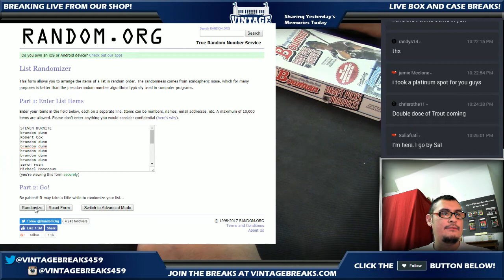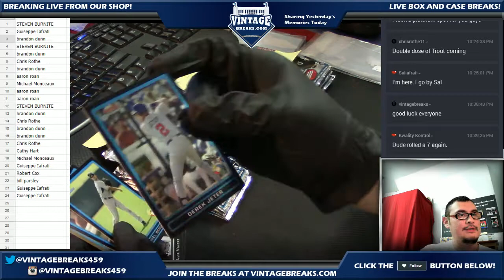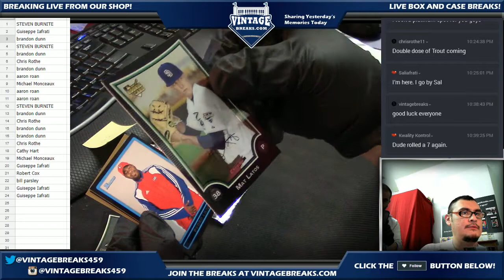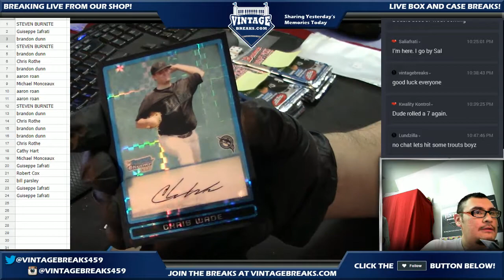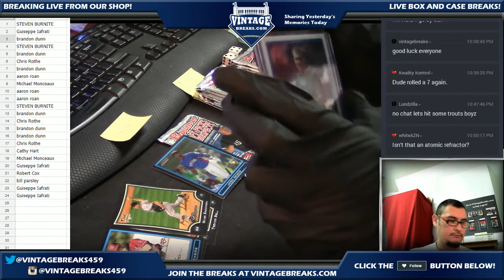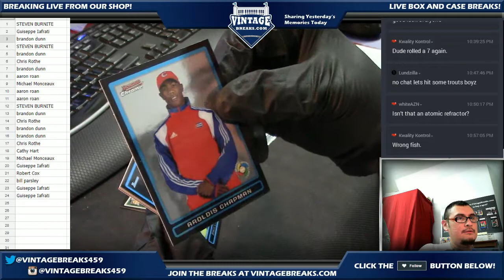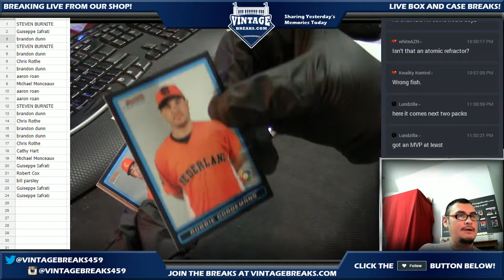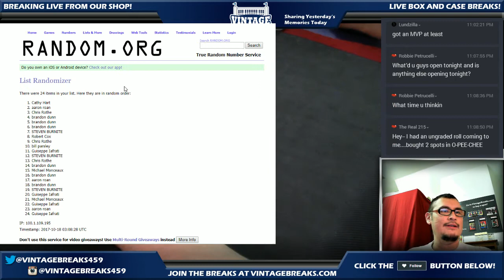10_17_17 - 2009 Bowman Draft Pick & Prospects Baseball Box Break Video Opening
Tonight we opened up a 2009 Bowman Draft Pick & Prospects Baseball Box with a chance to pull a Mike Trout Autographed Refractor Rookie Card worth over $10,000 in a PSA 10!